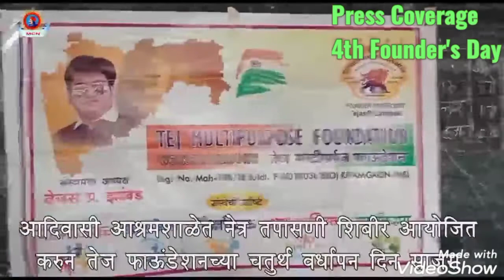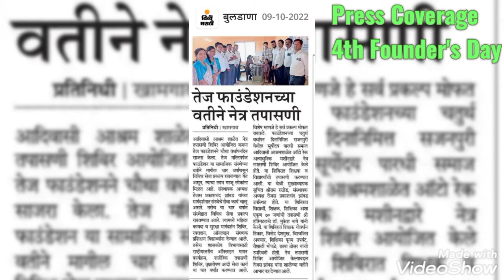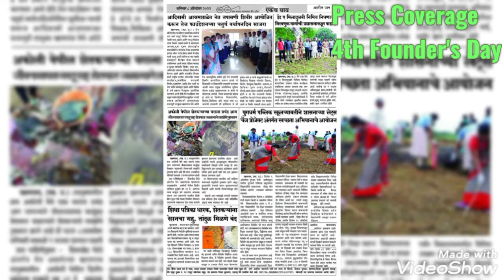Tej Multipurpose Foundation 4th Founder's Day Media Coverage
On occasion of Tej Foundation 4th Founder's Day Eye Check up camp organized for students and Teachers staff of Suryoday Pardhi Samaj Aadiwasi School at Khamgaon with great presence of Founder President Tejas P Zambad, Suchit Rathod Principal and Teachers Staff were Present. Dr.Mukesh Naye and Team check up Teachers and Students through Auto Ref Examination Machine and around 70+ Students were checked.